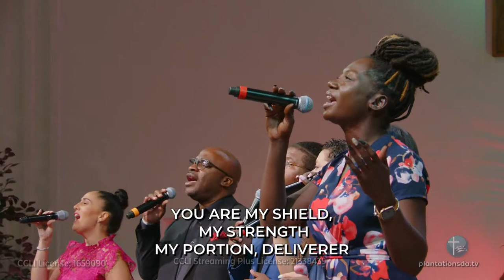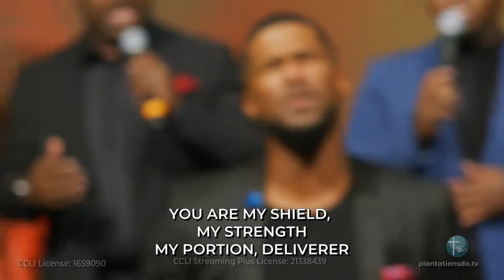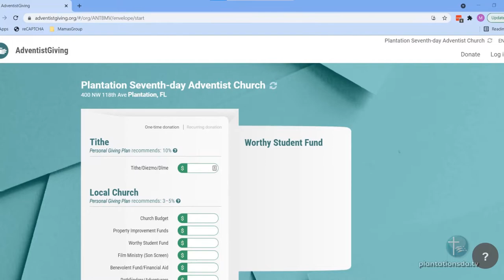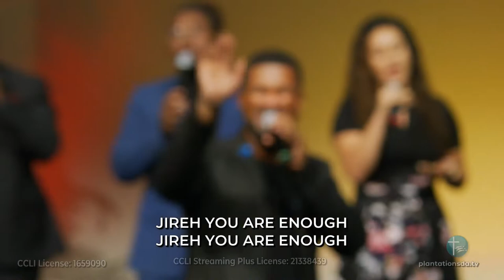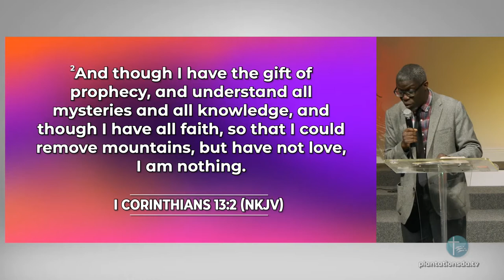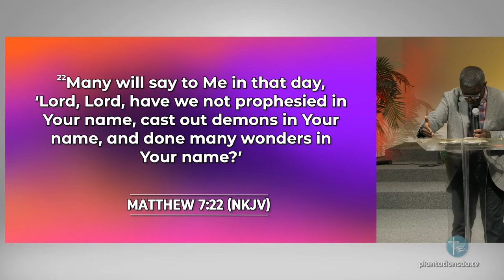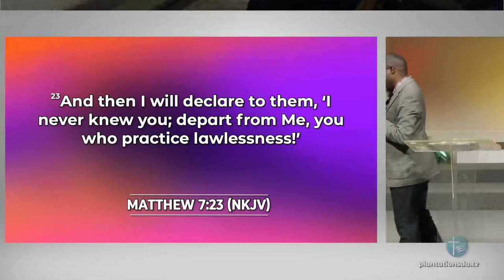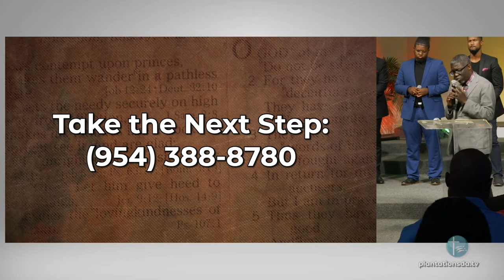The Excellent Way (Complete Service)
Theme: Unity While Serving With Diverse Spiritual Gifts

Title: The Excellent Way

Speaker: CJ Cousins

Praise And Adoration:
• Power in the Blood
• You Have Made Me Glad
• Made Me Glad

Welcome & Announcements:
Pastor Noel Rose

Children’s Story:
Sarena Samuels

Pastor's Corner:

Ministry in Action:

Offering Call:
Rick Joseph

Praise And Adoration:
• Jireh

Intercessory Prayer:
James Malone

Sermon:
CJ Cousins

Benediction:
CJ Cousins

Afterglow:

Sabbath School Host
Jean Jeantinor

Sabbath School Panelists
Vanessa Anderson
James Malone

Praise Leader
Dane Hurst

Alto
Addy Lubin
Reyna Pink
Vanessa Anderson

Soprano
Lanyah Lindo
Melissa Mangual

Tenor
Ahren Anderson
Etzer Dolce

Visual Arts/ProPresenter
Lawrence Sinclair

FOH (Sanctuary) Sound Engineer
Kevin Peter

Live Stream Sound Engineer
Euthan Coombs

Acoustic Guitar

Electric Guitar

Bass Guitar
Eddy Paul

Drums
Lucky Edouard

Keys
Claude Dolce

Saxophone

Piano

Coordinator
Larissah Tony

Songs In Today's Service
• Made Me Glad
• Jireh